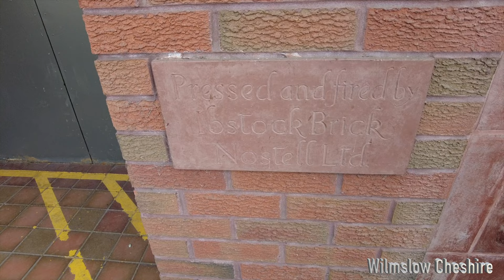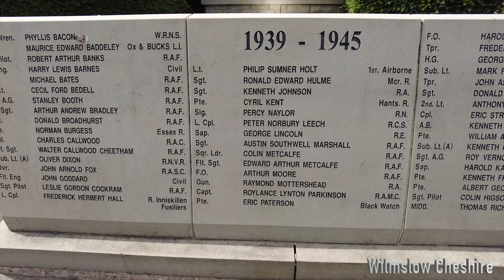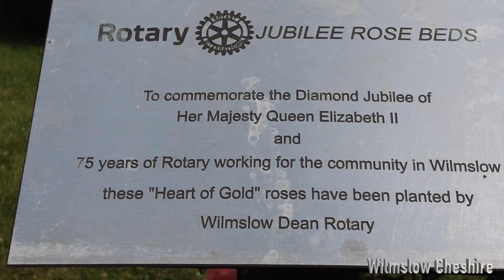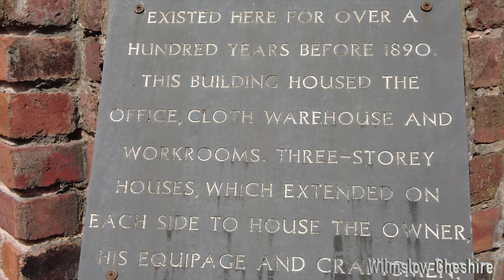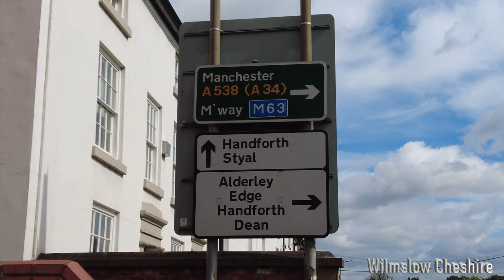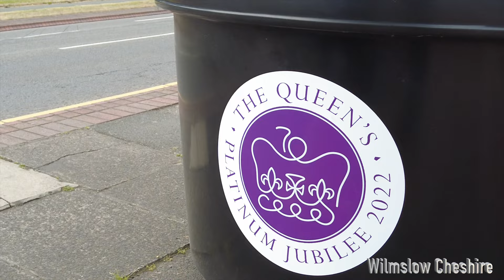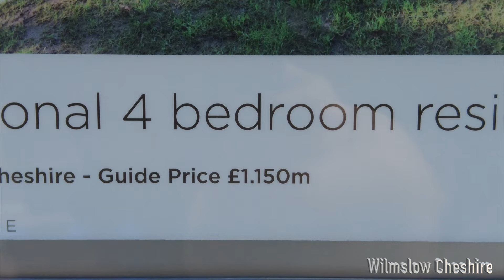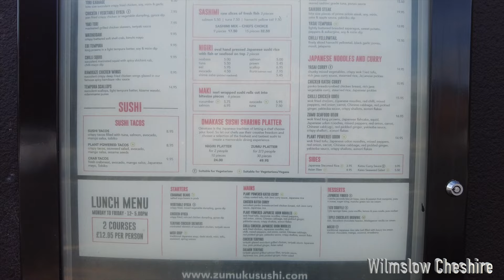Wilmslow Cheshire walk around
Wilmslow is a market town and civil parish in the unitary authority of Cheshire East in Cheshire, England, 11 mi south of Manchester city centre. The population was 24,497 at the 2011 Census.